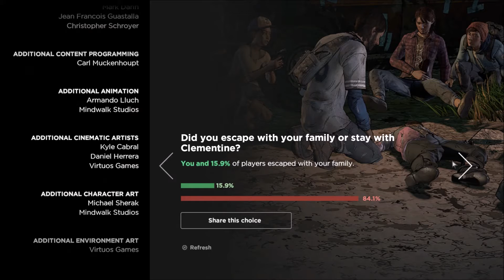The Walking Dead- New Frontier #1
The Walking Dead is finally on the channel, with the awesome third season!
Sorry for the lack of videos. We're wanting to start fresh with everything and keep a steady supply of videos coming out. Right now, we're just worried about getting videos out every Friday. The short term goal is to get videos yp every Monday, Wednesday and Friday and possibly one going up over the weekend every now and again.
Thank you all for sticking with us thru the periods of time that we were unable to upload anything. Our goal is to never let that happen again!